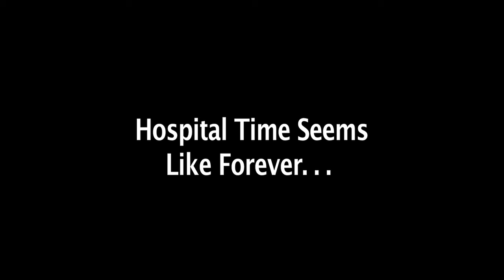Nataleigh Jimison_Assignment 2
This is a short film of a hospital stay over a weekend.  I was trying to convey having too much time with nothing to do is torture! I attempted to capture a point of view, wide, tight, medium, and several bonus shots to help tell the story.